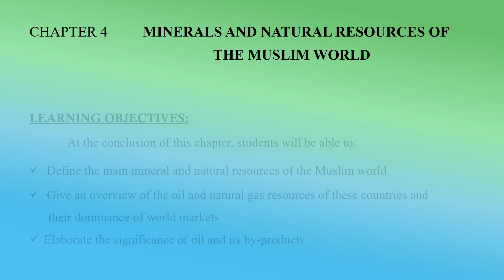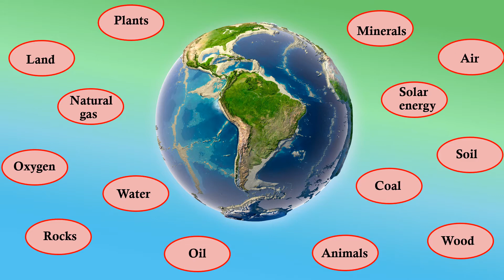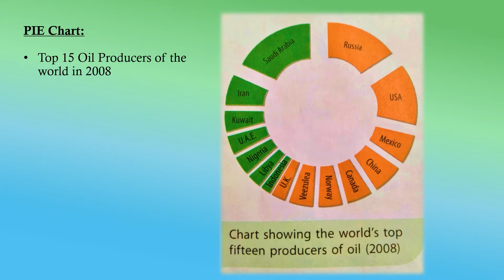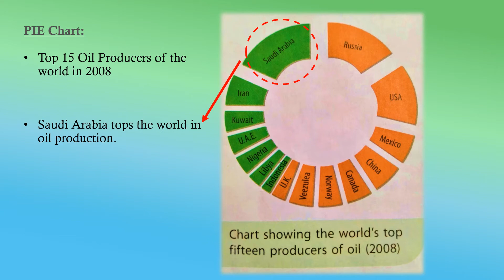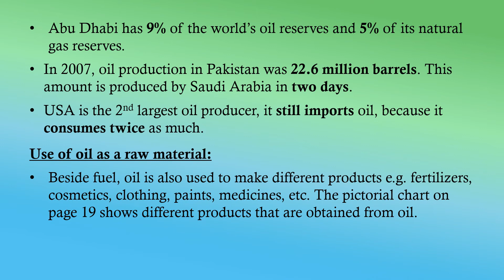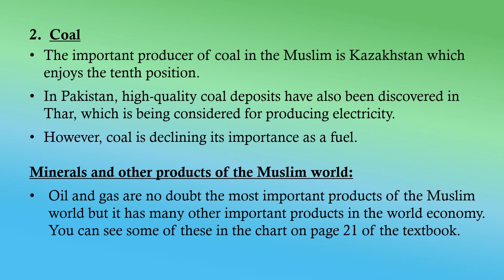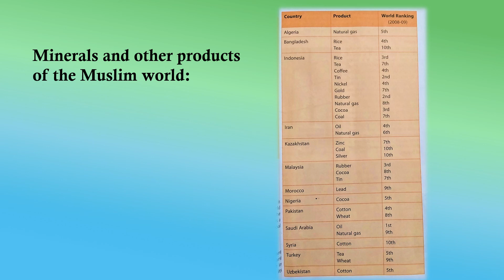Oxford Social Studies Class 7 Chapter 4: MINERALS AND NATURAL RESOURCES OF THE MUSLIM WORLD| Part 1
Secondary Social Studies for Pakistan (Peter Moss) Book 2
by Miss Asia
In this lecture, I have tried to:
* Define the main mineral and natural resources of the Muslim world
* Give an overview of the oil and natural gas resources of the Muslim countries and their dominance of world markets
* Elaborate the significance of oil and its by-products